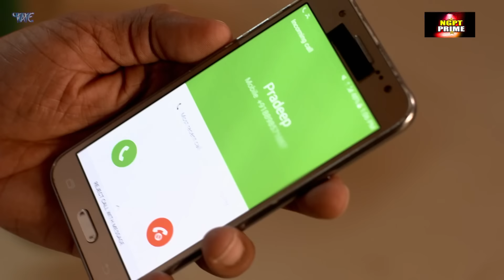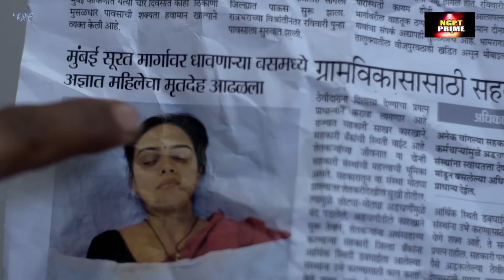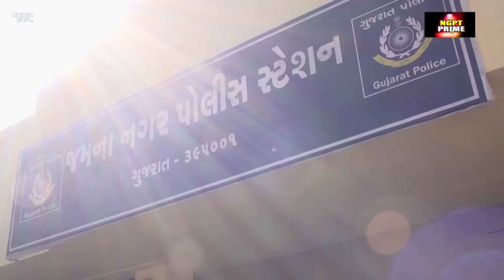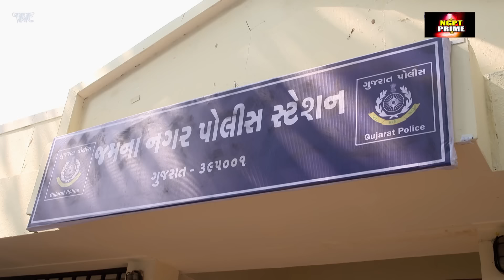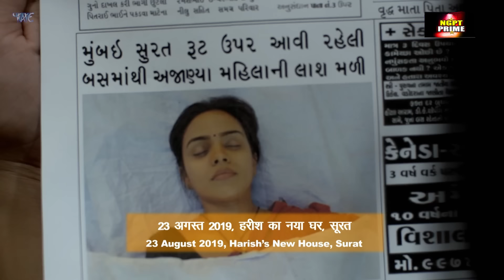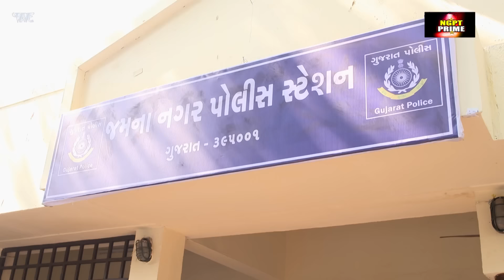तुम बस एक नौकरानी हो मेरी रातें रंगीन करने वाली | क्राइम पेट्रोल सतर्क नया एपिसोड 2024